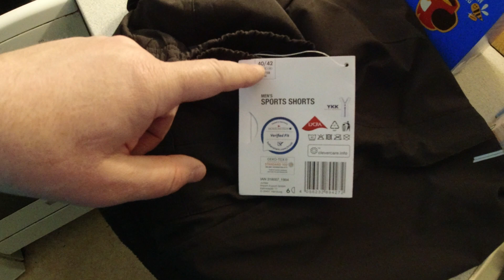MongoTV_4398 - LIDL Haul og Postkiosk 343 Kroner - RAVIOLI og Frimærke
God FREDAG og weekend. Den dåse Ravioli jeg spiste som natmad og optog på video, det smagte faktisk godt, og sådan stor dåse koster kun 12-13 kroner, og sådan dåse Ravioli holder sig næsten 3 ÅR, så det er genialt mad til at overleve i lang tid isoleret hjemme, under et evt. stort coronavirus udbrud i Danmark og i hele Verden, så jeg ville egentligt gerne, have 100 dåser af det for en 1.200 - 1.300 kroner, men det har jeg ikke penge til nu. Jeg fik købt 22 dåser i alt nu, men jeg vil gerne have en 20 dåser mere snart, inden de coronavirus epidemi bryder helt ud, og måske smitter mange 100.000 i Danmark eller millioner, så skal jeg ikke sådan lige ud og handle mad, men så må jeg bare blive hjemme alene. Jeg fik købt en pakke med 3 notesblokke i boghandler og et pænt fødselsdagskort til min gamle mors 75 år fødselsdag snart. Jeg kom også til postkiosk da jeg cyklet afsted til LIDL for 2.gang og købte 10 dåser Ravioli mere, og fik købt 2 par billig gode shorts, som jeg kan gå rundt i, i min lejlighed til sommer, når den koger af varme over 1/2 år snart. Nu vil jeg bare gå i seng igen og se nyheder på Twitter og se Netflix, hvor jeg stadigvæk, er ved at se serie "Chilling Adventures of Sabrina", hvor jeg er nået til S2/EP9 og skal lige til at gå i gang med sæson 3. Jeg fik så brugt igen 600 kroner på mit Master Card og min kassekredit, så det er ikke så godt.